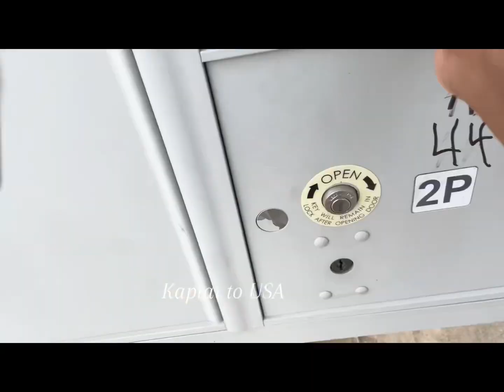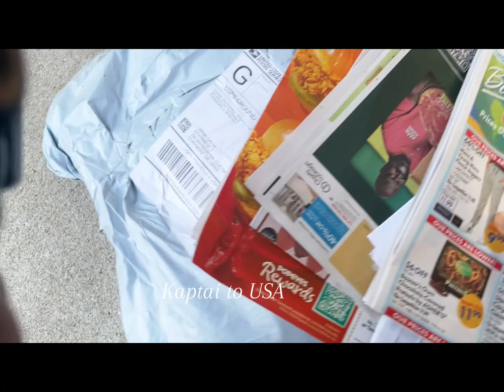আমেরিকায় থাকলে ফেসবুক ইউটিউবে কাজ করা যাবে না।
আমেরিকায় আজকে কি কি প্রয়োজন
আমেরিকার লাইফস্টাইল
আমেরিকা আসলে কি কি চাকরি করা যায়
আমেরিকান চাকরি
আমেরিকান ব্লগ
আমেরিকান বাংলা ব্লগ
USA Bangla vlog
USA job
USA Journey
আমেরিকা আসলে কি কি সমস্যার সম্মুখীন হতে হয়